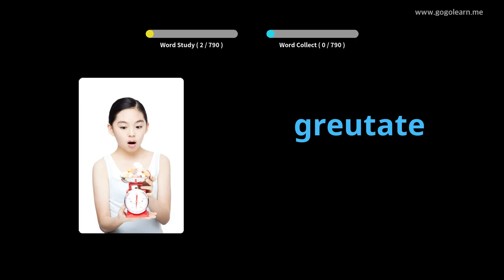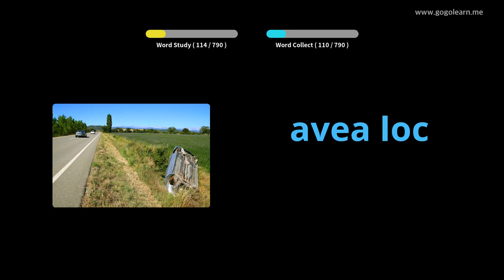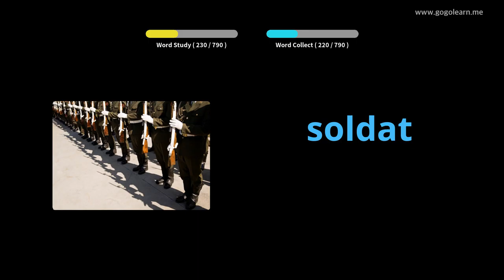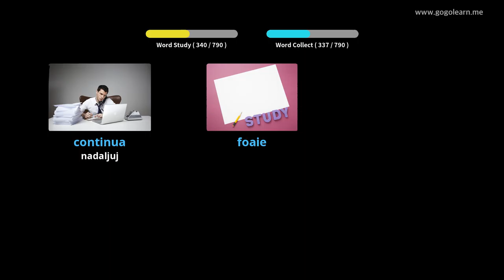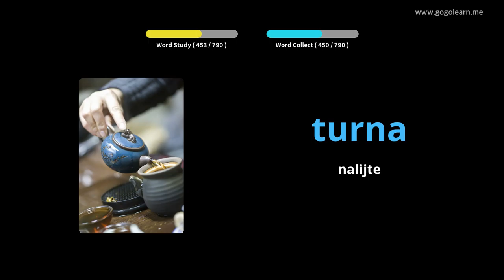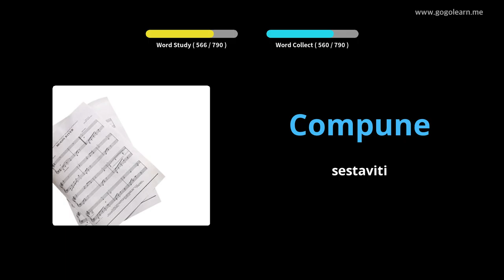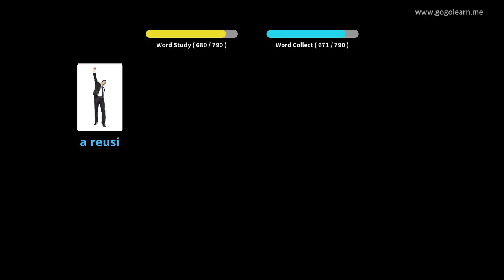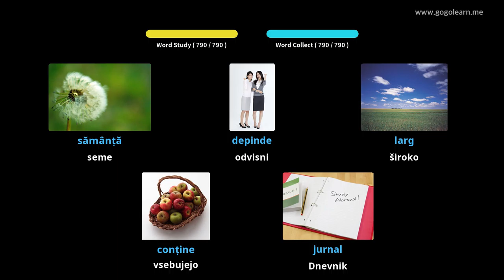Srednja šola romunskega besedišča | Golearn